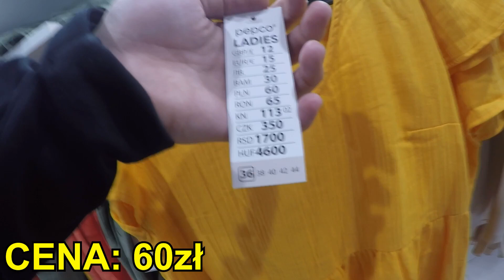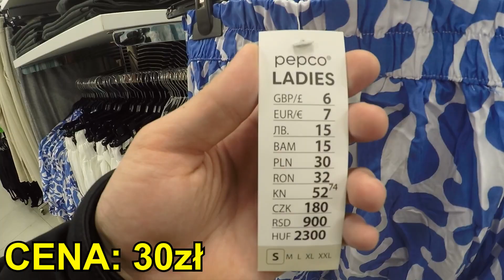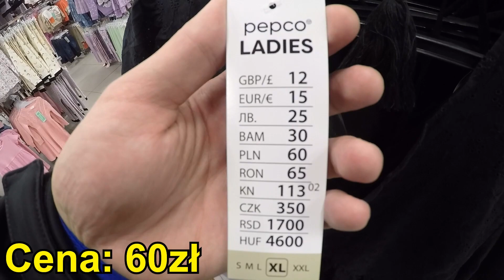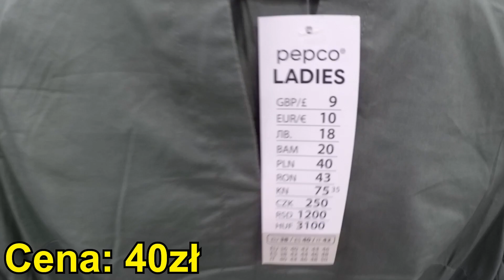PEPCO - 😲NOWA KOLEKCJA - TE UBRANIA MUSISZ MIEĆ ❤️ - PRZEGLĄD PÓŁEK - SAME NOWOŚCI - SUPER CENY